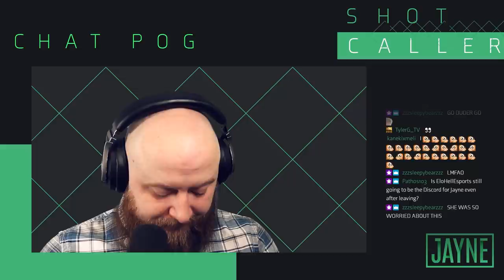Mushu & Beaver shotcall in GOLD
Grandmasters Mushu & Beaver shotcall in a gold lobby on the Jayne Show's. Which gold team will win? Which Grandmaster can carry just by shotcalling?